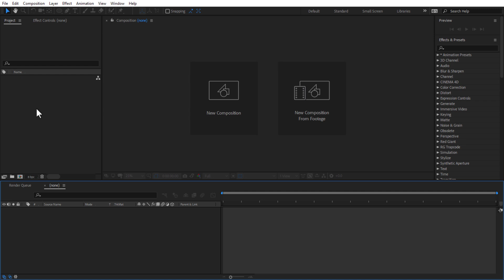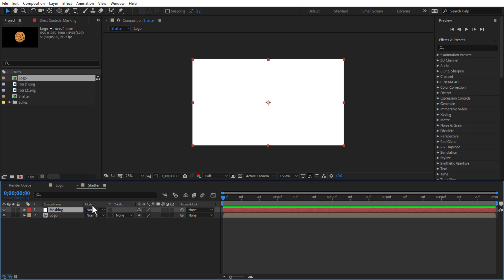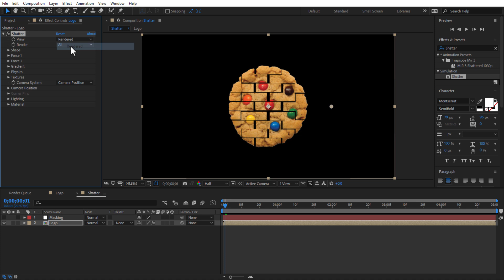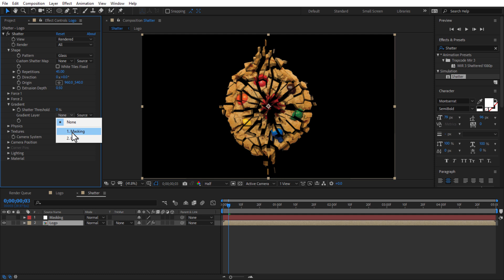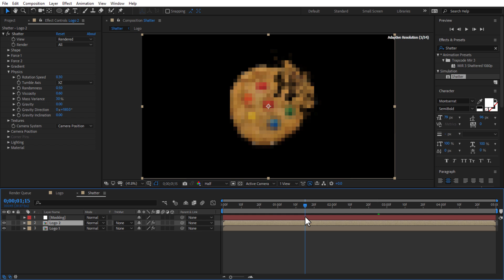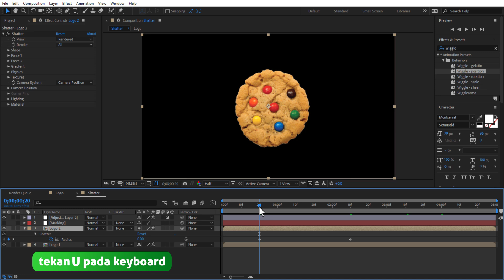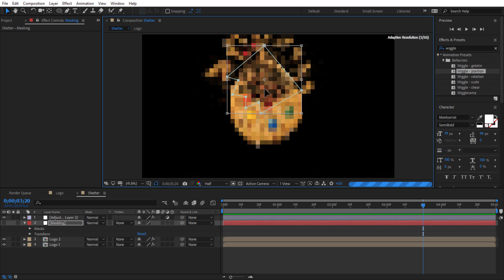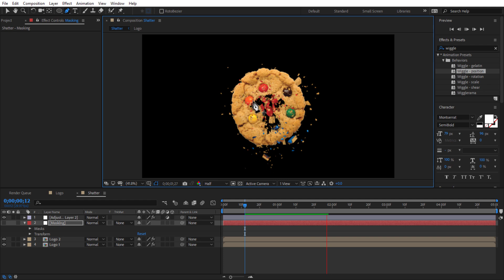Rahasia Membuat Efek Shatter yang Mengagumkan di After Effects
"Efek Shatter After Effects" - Tutorial Kreatif untuk Pemula hingga Mahir
Di sini, kami akan memandu Anda dalam perjalanan menciptakan efek Shatter yang mengagumkan menggunakan After Effects. Apakah Anda tertarik untuk belajar teknik-teknik hebat dalam dunia film dan animasi? Bersama kami, Anda akan mempelajari langkah-langkah praktis untuk mengubah objek menjadi pecahan dramatis dengan detail tinggi.

Dalam tutorial ini, kami akan menjelaskan konsep dasar dan fitur penting dari After Effects. Kami akan membagikan tip dan trik berharga, mengajarkan Anda teknik pengaturan waktu, pencahayaan, dan efek suara yang dapat meningkatkan realisme efek Shatter Anda. Baik Anda seorang pemula atau pengguna berpengalaman, kami memiliki konten yang sesuai untuk semua level keahlian.

Jadi, jika Anda siap untuk menguasai seni Efek Shatter After Effects, jangan lewatkan kesempatan ini! Tingkatkan keterampilan Anda dalam industri kreatif dan ciptakan hasil yang menakjubkan. Bersama-sama, kita akan menjelajahi dunia kreativitas yang tak terbatas.